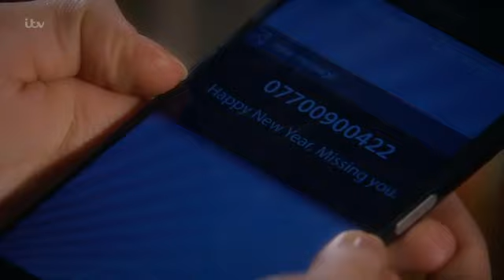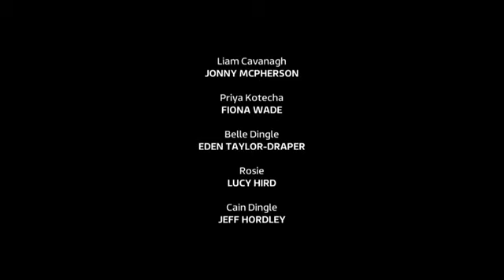Emmerdale 31st December 2018